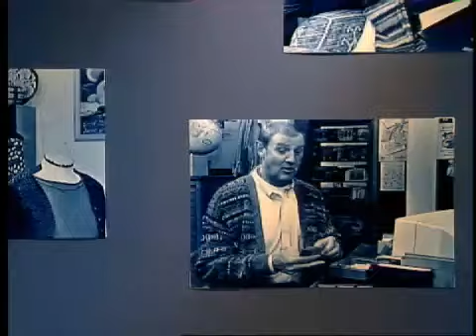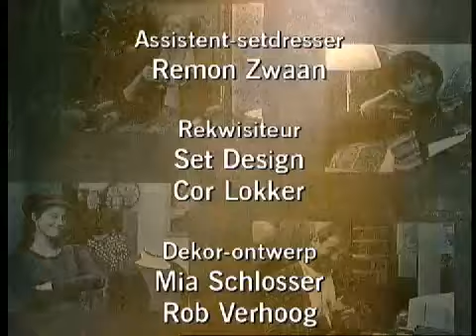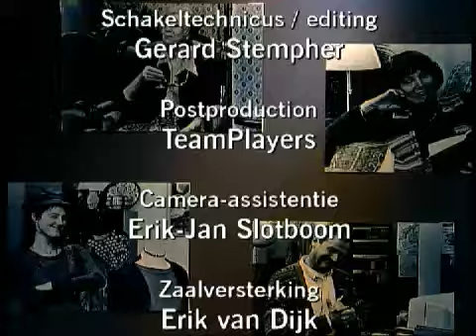Zonder Ernst Seizoen 6 aflevering 7 Geld speelt (g)een rol